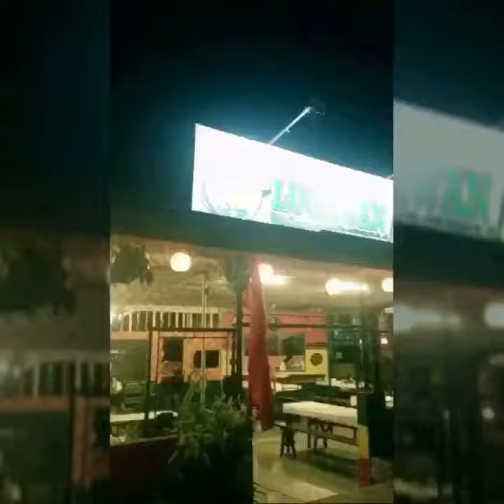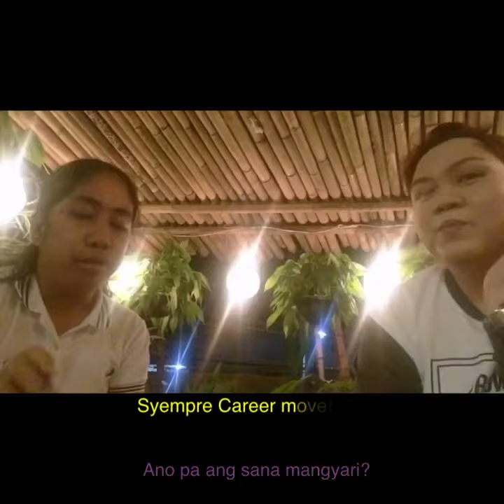BEYOND CANDID... foodtrip: Bicol Nis Lugawan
2018 episode 1 part 2 of 2

Happy New year tweetpeeps! Here is our first episode for 2018.
Halina at samahan ninyo kami ni Farah sa isang foodtrip at chikahan sa malamig na gabi!
For a cold weather bagay na bagay ang mainit na pagkain kaya let us try this food strip na talagang pinupuntahan at tikman ang kanilang... Lugaw!
As we feature to you Bicol Nis Lugawan in Morong Rizal!

M!